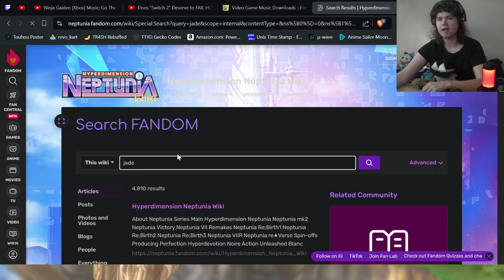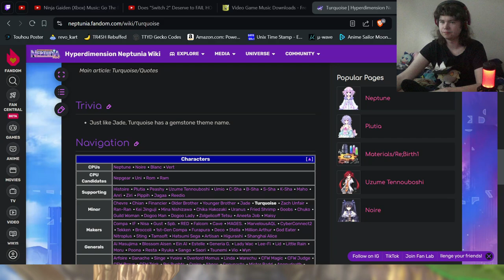God Is Cute - Hyperdimension Neptunia (PS3) [16]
We finally freed Histyyyyyyyyy!!! Yes, that bit isn't gonna die. Turns out we were pretty close to getting the last key fragment in Leanbox. So we do that and then we're able to free Histy and she's got some lore for us.